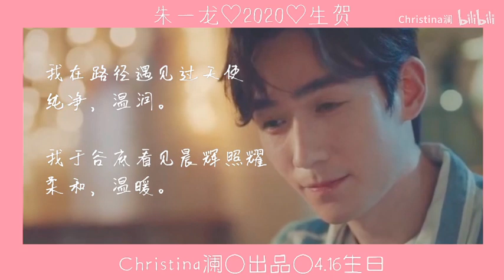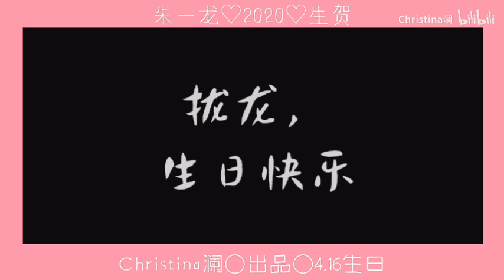Chu Nhất Long - Tiểu tình ca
Cre: Christina澜